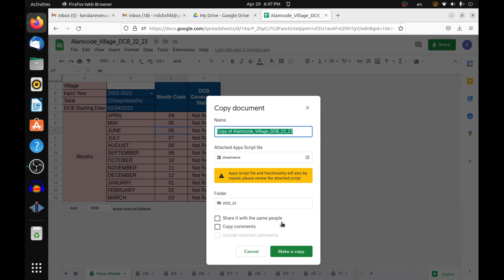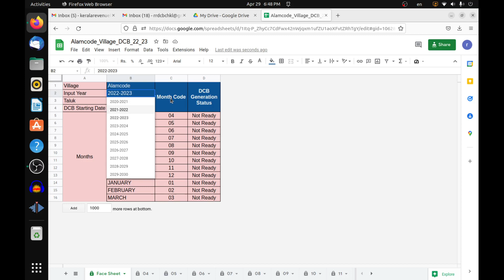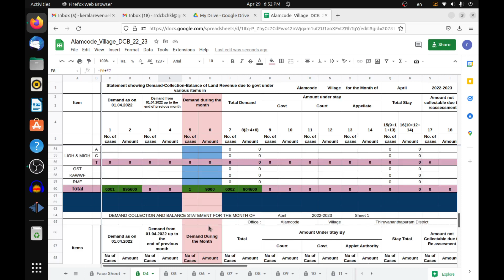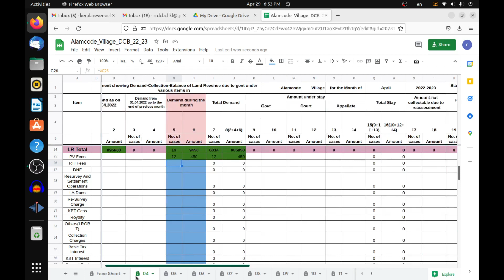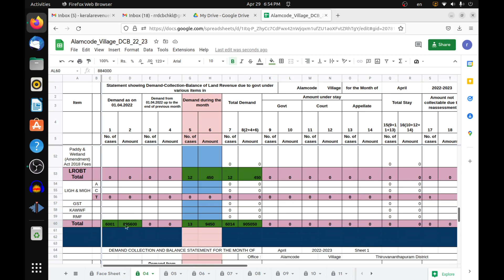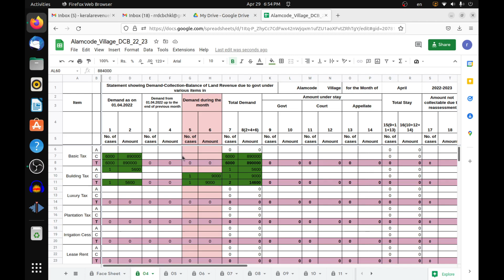Village DCB തയ്യാറാക്കാം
ഒരു വില്ലേജിലെ ഡി സി ബി (LR & RR) 10 മിനിട്ട് കൊണ്ട് തയ്യാറാക്കാം. താലൂക്ക്, ജില്ലാ ഡി സി ബി യുമായി കണക്ട് ചെയ്യുകയും ചെയ്യാം.

ഈ ഷീറ്റ് ഓപ്പൺ ചെയ്ത് സേവ് കോപ്പി ചെയ്ത് പുതിയ ഷീറ്റായി നിങ്ങളുടെ ഡ്രൈവിൽ സേവ് ചെയ്തതിനു ശേഷം ഡി സി ബി തയ്യാറാക്കി തുടങ്ങാം.